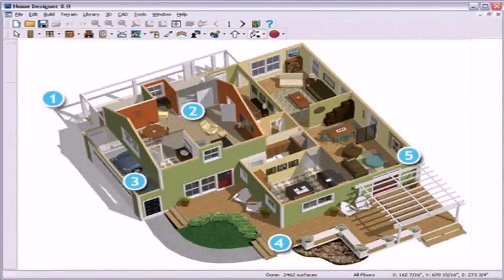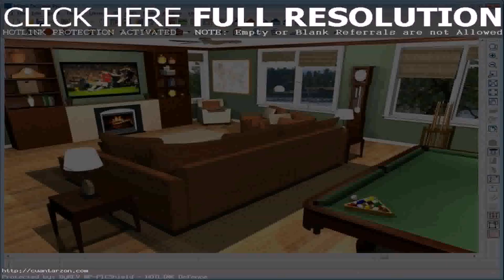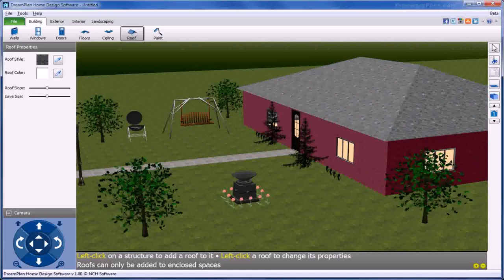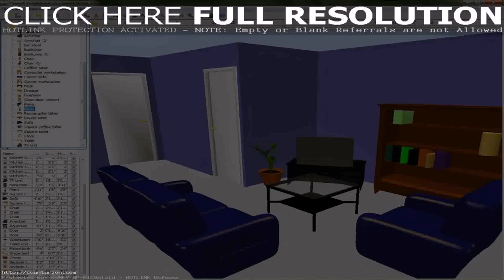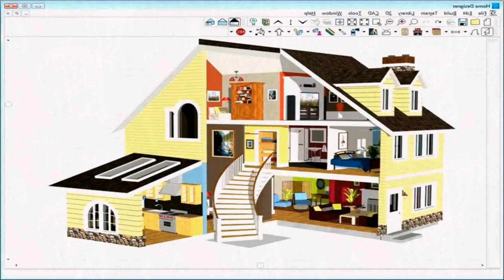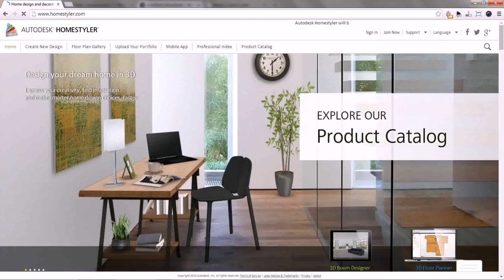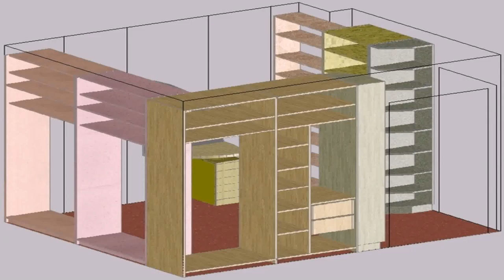Home Designs Software Free Download (see description)